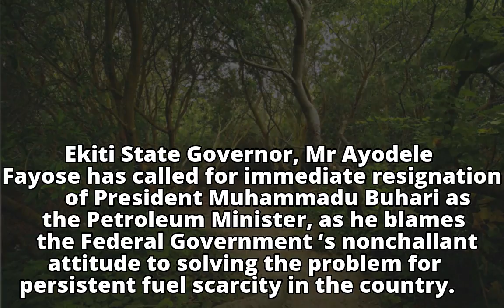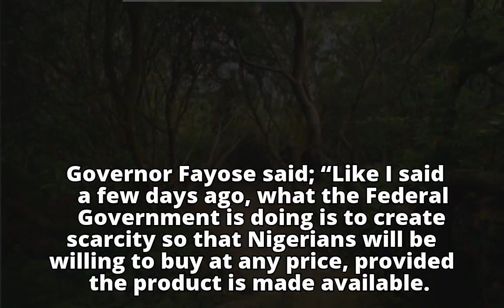Fayose blames FG’s nonchalance for persistent fuel scarcityFayose blames FG’s nonchalance for pers